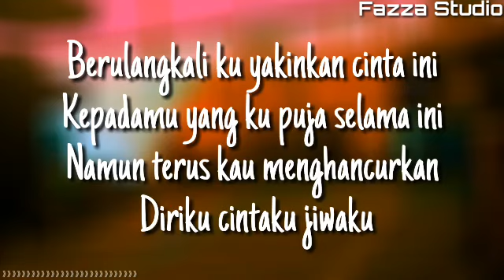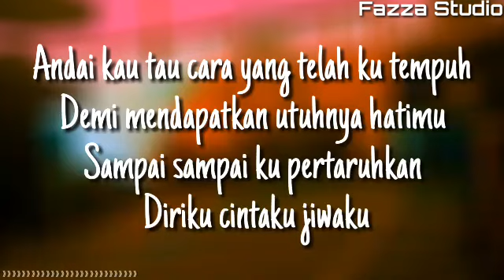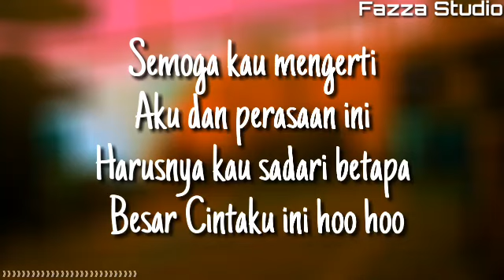Repvblik - Aku Dan Perasaan Ini ( Lirik )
Repvblik - Aku Dan Perasaan Ini

Pro-M